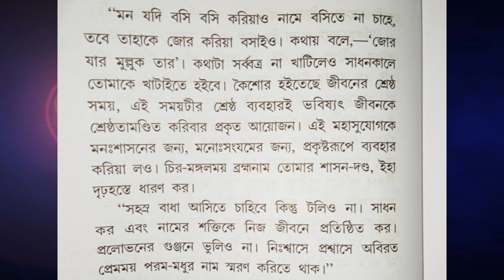মনের উপর বল প্রয়োগ করুন / জোর যার মুলুক তার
অখণ্ডমণ্ডলেশ্বর শ্রীশ্রী স্বামী স্বরূপানন্দ পরমহংসদেবের উপদেশ বাণী ||

জয় গুরু-হরি ওঁ